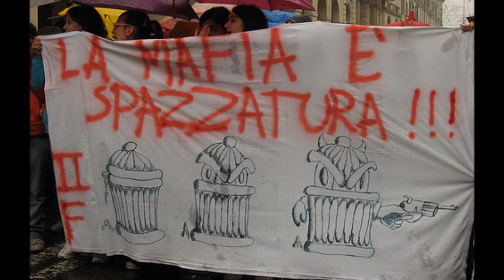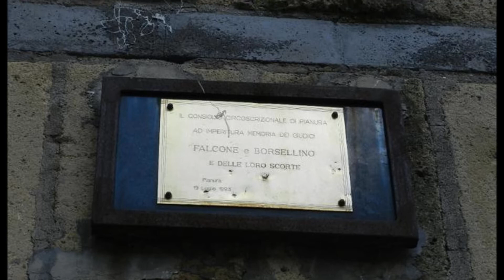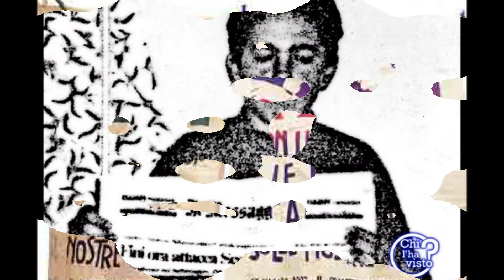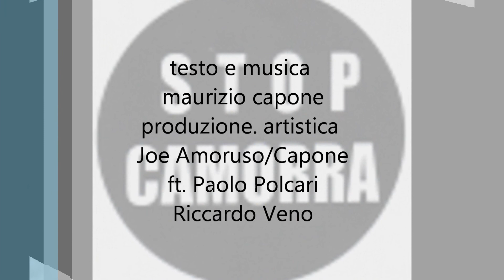Capone - 'o Boss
La prima canzone anti camorra mai scritta da un artista napoletano.
TESTO:
Scinn', scinn', scinn', fore 'o vico
ca fore 'o vico sta 'o jammone ca te vò
Zitto, zitto nun dicere niente
chist' sò ffatti ca niscino adda sapé
cca sta 'a pezza e cca 'o sapone
cca sta 'a pezza e cca 'o sapone ma
chist' sò fatti ca nisciuno adda sapé

L'aggio visto e passà
E quanno passa pure 'o pate acala 'a capa
'A gente 'o sape che fa
Ma stanno cu 'na mane annanze e n'ata areta
E a vocca cusuta, a paura è 'na brutta cosa

Ma tu chi si, tu chi si?
'O boss!
'O boss!

Mo vulesse sapè, chesta è vita o è pazzia
'I vulesse sapè ch'ato ancora amma vedè
Guarda, guarda cumm'è strana 'a vita
'A carna asotto e 'e maccaruni acoppa
Chesta è 'a legge de "famiglie"
S'è nzamat pato e ffiglie

'O boss!
Ma, ma , ma, ma
ma mo chi sì?
'O boss!
Uoioioioio
'O boss!

Pecchè mo m'he pigliato soott''o braccio cu te?
Comme si fussemo duje frati io e te
Ma 'i chi so, ma tu chi si, ma chi songo 'i
'I songo ommo e tu si tal'e quale a me
Ma chi po' mo ma chi po' mai sapè
ma chi po' ma mo chi po' mai sapè
chella vota t'è bastata nà jurnata
e t'è truvato mani e piere 'ncatenate

e mo chi si? Mo chi sì?
Ma, ma , ma mo chi sì?
'O boss!
Uoioioioio
'O boss!

cca sta 'a pezza e cca 'o ssapone
cca sta 'a pezza e cca 'o ssapone ma
chist' sò ffatti ca nisciuno adda sapé

'O boss!
'O boss!
Uoioioioio
'O boss!